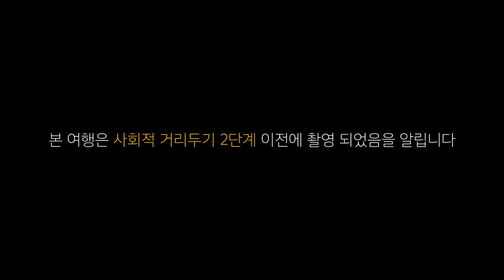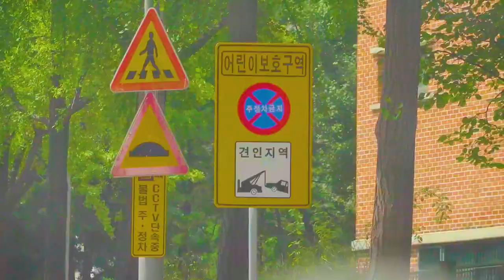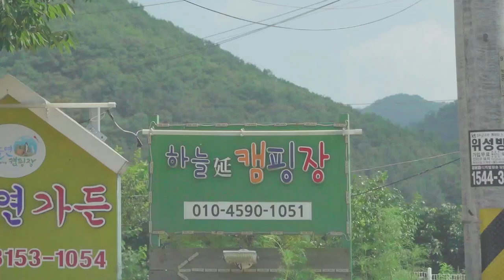남자들끼리 아찔한 계곡여행ㅣEp.1 다이빙을 하다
이번 영상은 약간 예능느낌으로 편집하려 했는데 제가 너무 잘생겼네요 ㅠㅠ
죄송합니다